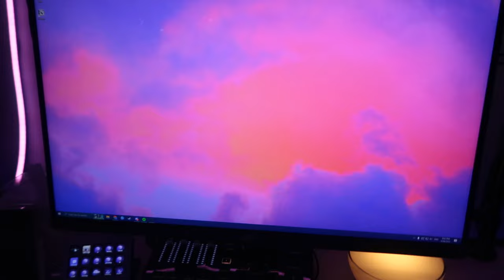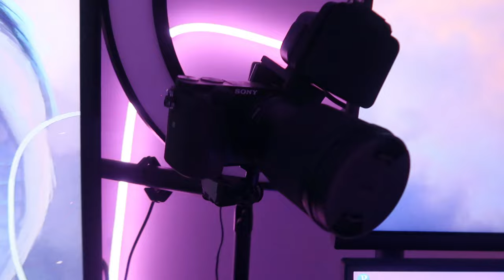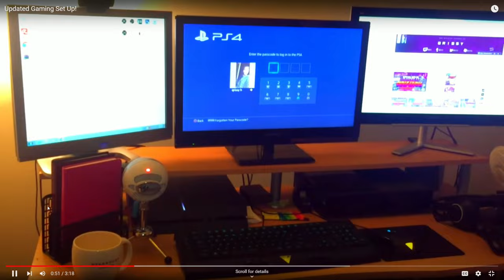My DREAM Gaming Room Tour (2023)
Other socials!

My set-up
wires & monitor/camera arms
DESK: IKEA lagkaptan 200m
Streaming PC: TBD
Gaming PC:Intel Core i9-12900K, Gigabyte GeForce RTX 3070 Ti, 32GB DDR4 | STREAMING PC: Intel Core i5-13600K, NVIDIA RTX 3060, 32GB DDR4
Ikea Alex Drawers
Mic: Yeticaster
Keyboard: Highground
Mouse/s: Logitech Pebble Mouse
Go XLR
Elgato streamdeck
Chair: Ikea Matchspel
controller: Scuf Impact
Main Camera: Sony A6000
Lens: Sigma 16mm 1.4

00:00 intro
01:00 backround
02:34 main gaming area
10:08 under desk
11:20 outro